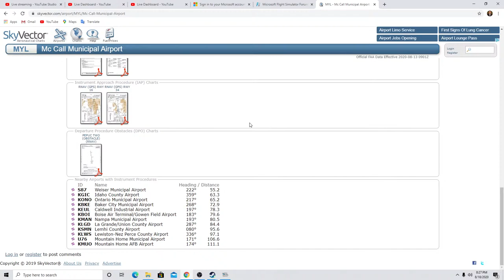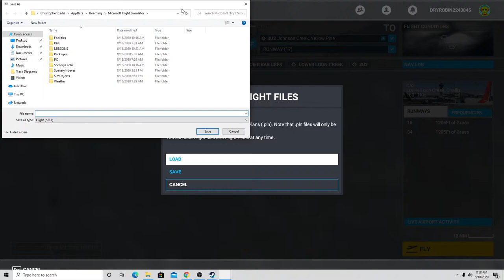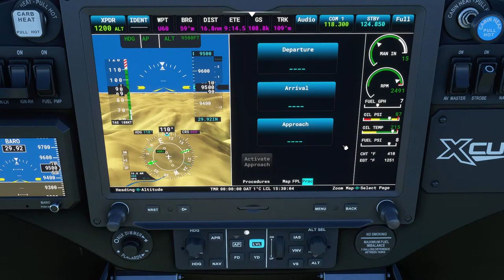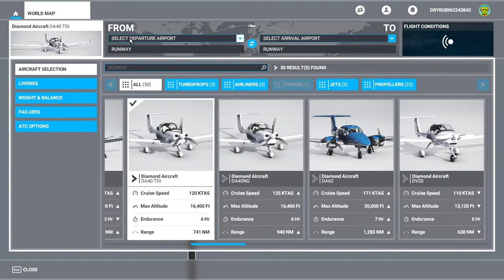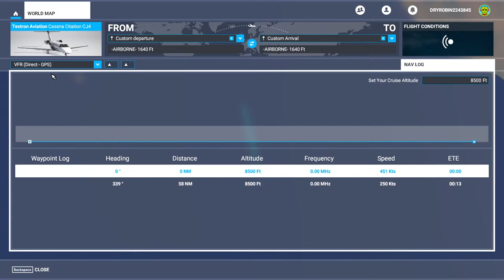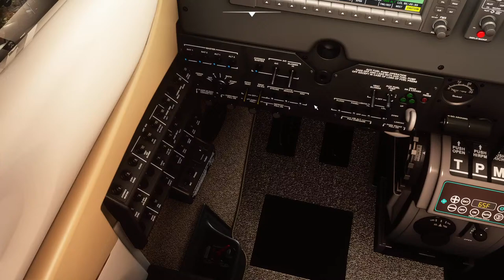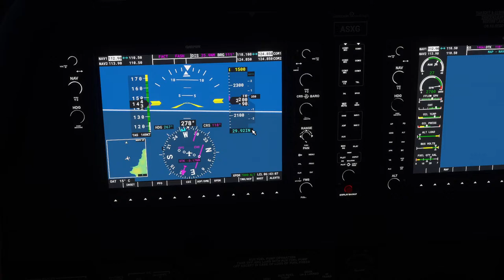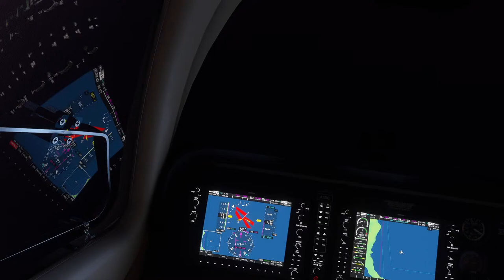Microsoft Flight Simulator!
VFR Flying!